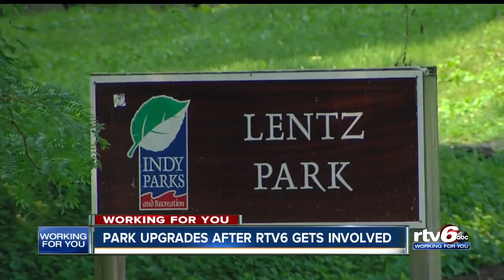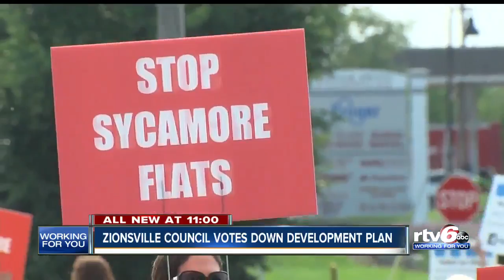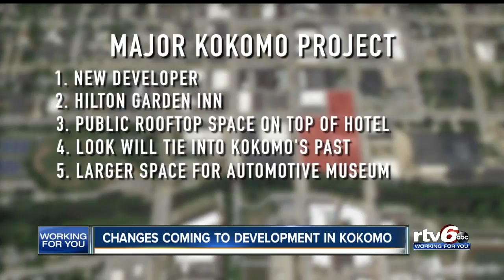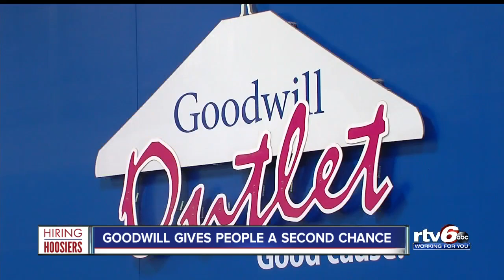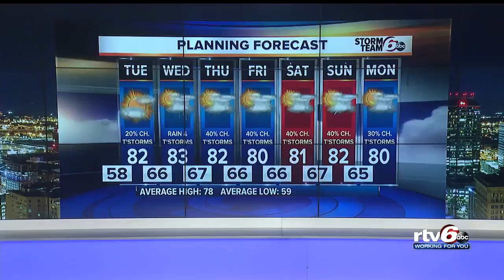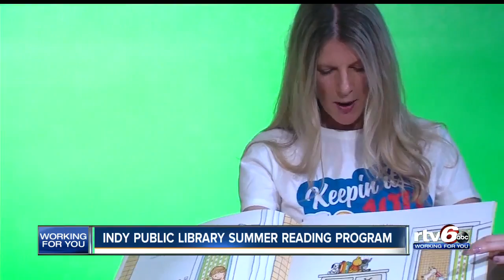RTV6 News at 11: Monday, June 3, 2019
Watch the RTV6 News at 11.